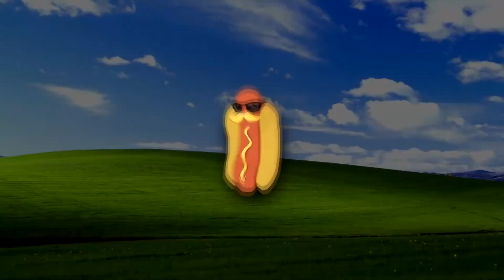LA PARTIDA CON MÁS TENSIÓN de FORTNITE... - Agustin51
(Molan mucho)
▬▬▬▬▬▬▬▬▬▬▬ஜ۩۞۩ஜ▬▬▬▬▬▬▬▬▬▬▬▬▬▬
RED SOCIAL (SIGUEME PARA ESTAR ATENTO AL CANAL)